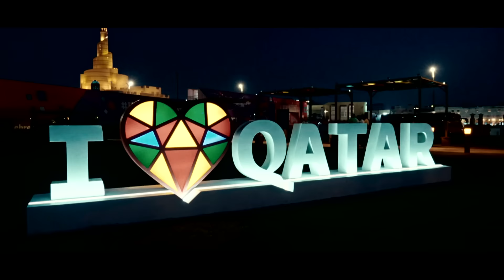العـنـابـي مـا يعـرف الصـعـب🇶🇦🎶